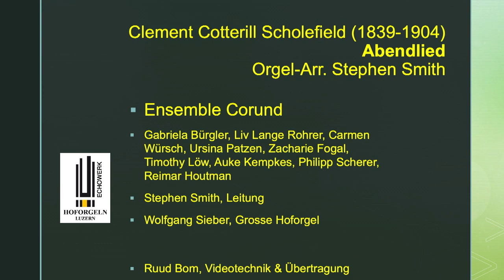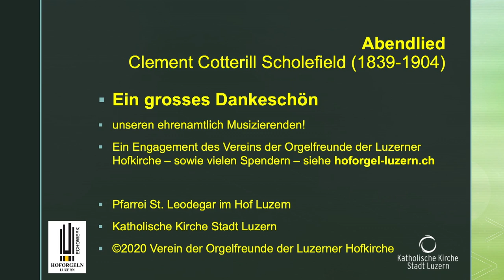Orgel-TrostPLUS #60 | Abendlied | täglich hoforgel-luzern.ch | Wolfgang Sieber & Friends Luzern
Abendlied
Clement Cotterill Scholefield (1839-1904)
Orgel-Arr. Stephen Smith

Ensemble Corund
Stephen Smith, Leitung
Gabriela Bürgler, Liv Lange Rohrer, Carmen Würsch, Ursina Patzen, Zacharie Fogal, Timothy Löw, Auke Kempkes, Philipp Scherer, Reimar Houtman

Täglich hoforgel-luzern.ch
Unter dem Label Orgel-TrostPLUS | Wolfgang Sieber & Friends
musizieren verschiedendste Luzerner Formationen und Solisten täglich neu auf YouTube.
Die Musik soll berühren, begeistern, anregen, unser aller Herz mobilisieren. Wir wollen den Advent, die Kälte und Pandemie überstehen, einander zusprechen, lachen, gwondrig machen. Dafür haben sich Musizierende ehrenamtlich an die Grosse Hoforgel begeben und ... sie sind mit ihrer Musik voll abgefahren! So entstanden Spontan-Sessions in LIVE-Atmosphäre. Jedes Stück erzählt eine Geschichte, ob Jazz oder Jodel, Renaissance oder Gregorianik, gesungen, gestrichen, geschlagen.

Lassen Sie sich vom Engagement der Musizierenden und ihrer Musik bewegen; geniessen Sie es voll und ganz.

Ihr TrostPLUS-Team
Sylvia, Wolfgang, Ruud, Walter und Joe
Luzern im Herbst 2020

Pfarrei St. Leodegar im Hof Luzern
Katholische Kirche Luzern
Aufnahme: Mitte Oktober 2020